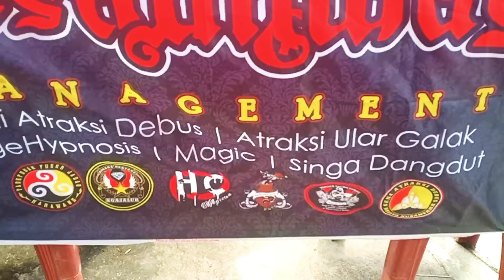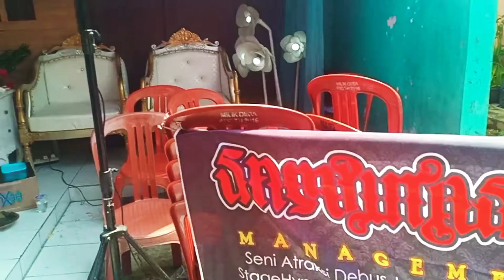kolaborasi Seni Gemyung Jaipong Mekar Wargi Grop & Baraya Saung Ganas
kolaborasi Sampurasun_Management & Seni Gemyung Jaipong Mekar Wargi Grop @barayasaungganas